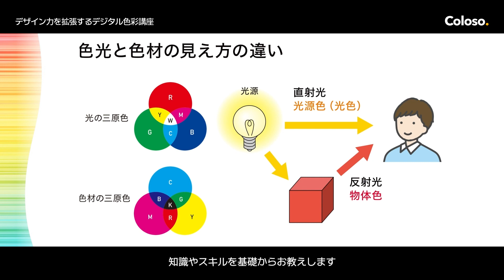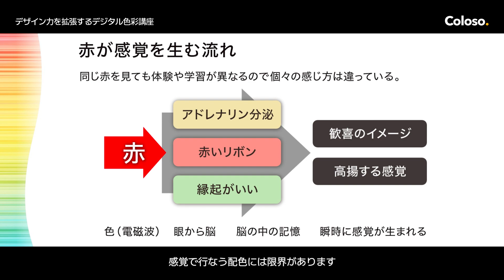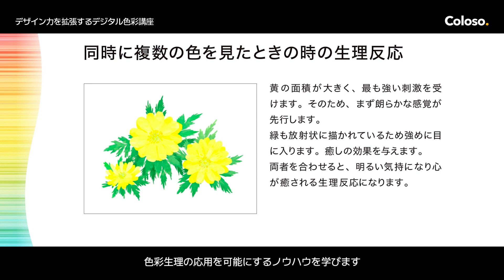グラフィックデザイナー 南雲治嘉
【オンライン講座 |グラフィックデザイナー 南雲治嘉】

“「デジタル色彩」を理解して
メッセージ性の高い配色を実現”

グラフィックデザイナーとしての
長年の経歴はもちろん、
デジタル色彩（先端色彩）の研究や、
基礎デザインにおける視覚の法則の研究、
デザインビジネスの開発など、
「色彩」の分野にて50年以上にわたり
活躍する、南雲治嘉。

今回の講座では、
デジタル色彩自体を理解することで、
根拠のある配色ができるよう、
カリキュラムを構成しました。

まずはデザインと色彩の関係性や、
デザインの歴史や目的、
役割などの基本知識を解説。
次に、色の本質や色が見える仕組みなど、
「色とは何なのか」という部分について
理解を深めます。

基礎を固めた後は、
色が人に与える影響について説明。
色がもたらす生理的な現象に関する
色の刺激と生理反応の関係や、
ホルモンの分泌と
反応の原理について学ぶことで、
色彩生理学を利用した配色についての
根本的な知識を身に付けます。

後半では、「根拠のある配色」を利用し、
キャラクターデザインと背景、
ブランディング、同化と錯視など、
多様なケース別に
説明と実践を繰り返しながら、
スキルをしっかり習得していきます。

根拠のある配色に基づいて、
伝えたいメッセージを
最大限に表現するノウハウを、
Colosoで体験してください！